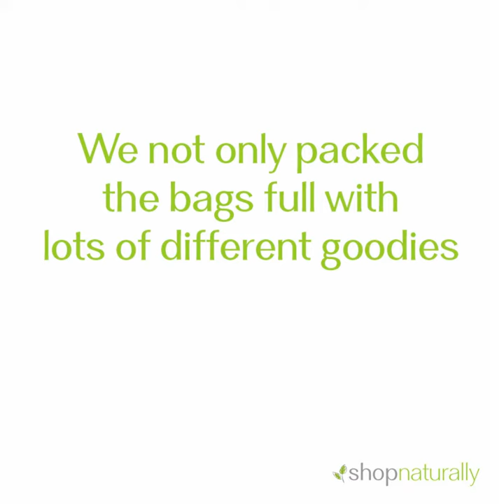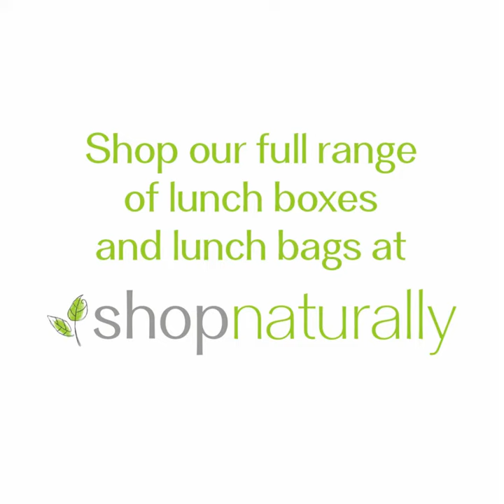What Fits Inside the Built NY Bistro insulated lunch bag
We packed it in different combinations and then took a photo with every lunch box that fits inside. ALL the choice. NONE of the guesswork. Shop the full range of lunch boxes and lunch bags